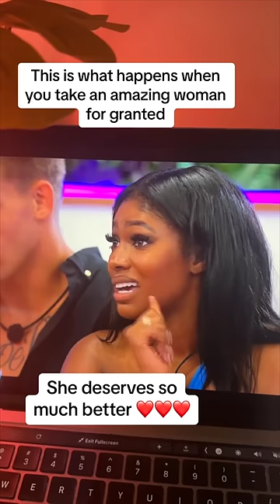Her REVENGE DRESS is EVERYTHING! (PART ONE)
PART ONE! Her REVENGE DRESS is EVERYTHING!